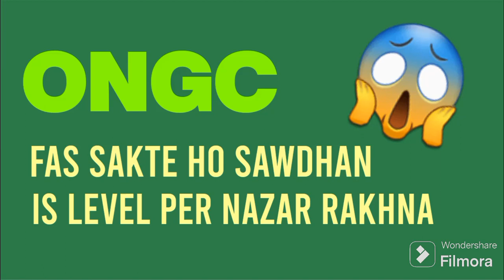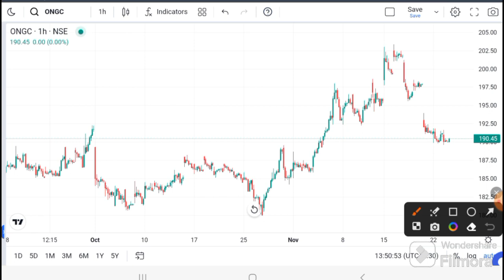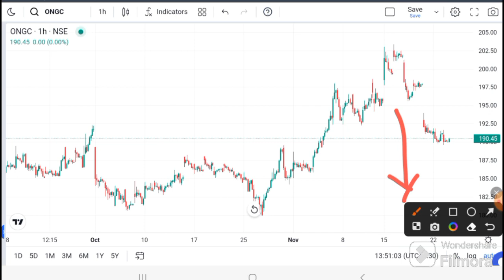ONGC SHARE LATEST NEWS I ONGC ANALYSIS I ONGC SHARE TARGET | ONGC Technical Analysis